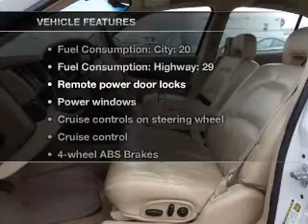2005 Buick LeSabre - Fairborn OH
Year: 2005
Make: Buick
Model: LeSabre
Trim: Limited
Engine: 3.8 liter 6 cylinder 12 valve
Transmission: 4-Speed Automatic
Color: White
Mileage: 70329
Address:
1105 N Central Ave
Fairborn, OH 45324